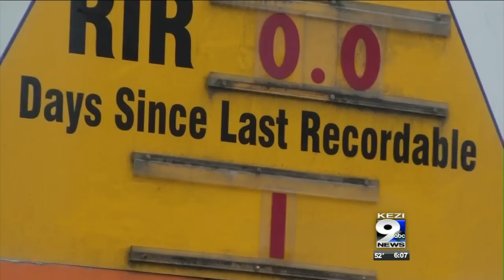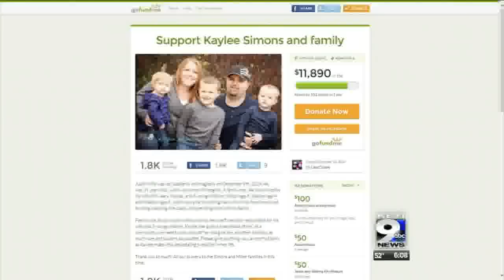Community Mourns Cottage Grove Man